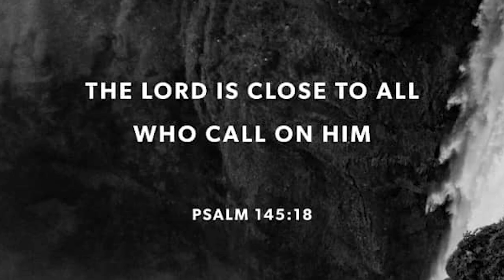Mga Bantog sa Mindanao at Leyte | Based on a true mindanao Wak-wak Story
Title of the Story: Mga Bantog sa Mindanao at Leyte | Based on a true mindanao Wak-wak Story
 Sender: Jayson of Leyte
Narrator: Alex of Southern Mindanao Creepy Experiences
Recommendations: Use a gaming headset for better sound effects.